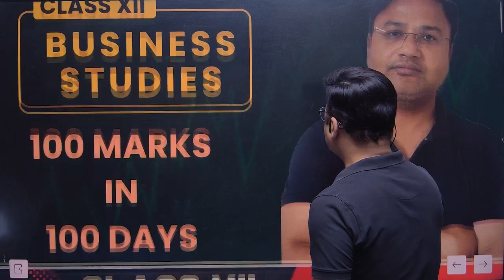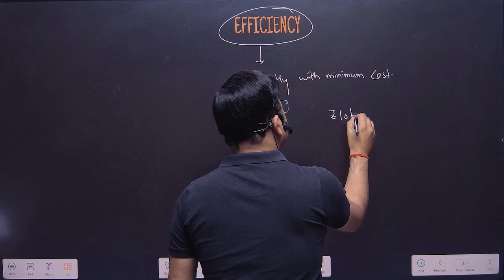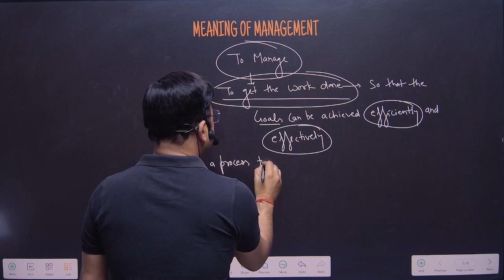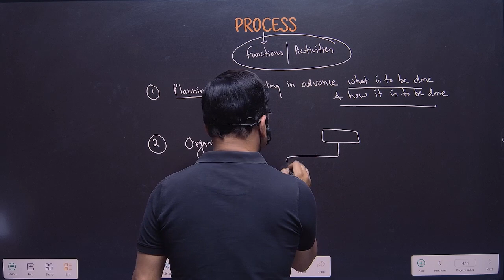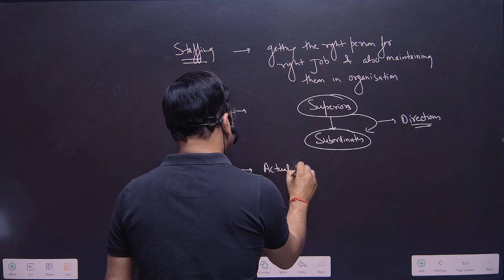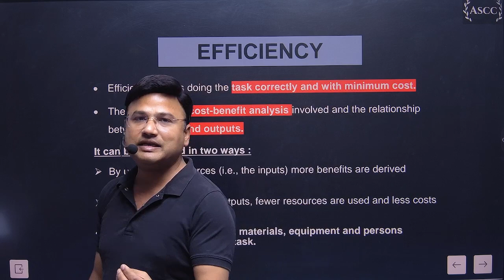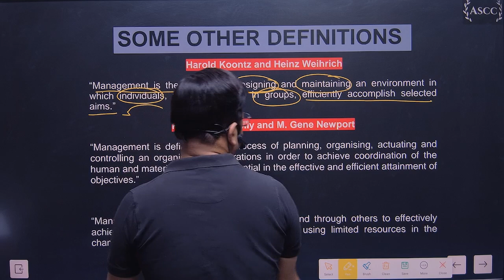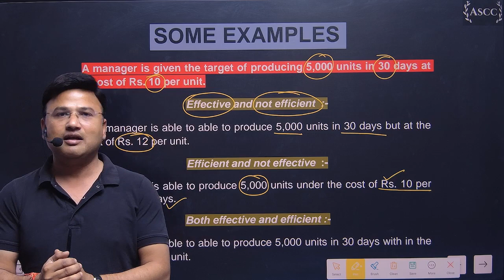CLASS 12 BUSINESS STUDIES CH-1 DAY-1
TOPIC : MEANING OF MANAGEMENT